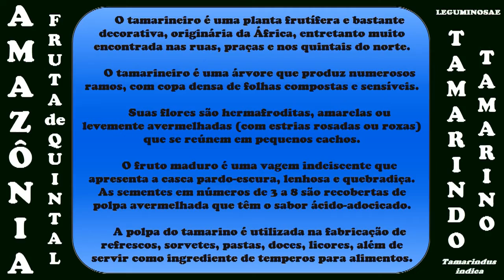Amazônia - Fruta de Quintal - Tamarino - Tamarindus indica - Celcoimbra - FAN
Venda de Peixes Ornamentais da Amazônia. Compre um peixe. Salve uma árvore. - FAN - FAN DE PEIXE ORNAMENTAL
Bem-vindo! Não esqueça de dar um like se "Gostou".

  -   O tamarineiro é uma planta frutífera e bastante decorativa, originária da África, entretanto muito encontrada nas ruas, praças e nos quintais do norte.
O tamarineiro é uma árvore que produz numerosos ramos, com copa densa de folhas compostas e sensíveis.
Suas flores são hermafroditas, amarelas ou levemente avermelhadas (com estrias rosadas ou roxas) que se reúnem em pequenos cachos.
O fruto maduro é uma vagem indeiscente, achatada, que apresenta a casca pardo-escura, lenhosa e quebradiça. As sementes em números de 3 a 8 são recobertas de polpa avermelhada, têm o sabor ácido-adocicado.
A polpa do tamarino é utilizada na fabricação de refrescos, sorvetes, pastas, doces, licores, além de servir como ingrediente de temperos para alimentos.
Suas sementes também são usadas como estabilizantes de alimentos industrializados e cola de tecidos.
Na medicina popular, o chá da polpa do fruto, além de ser calmante, é indicado para controlar a febre e curar prisão de ventre.

Empresa: FAN DE PEIXE ORNAMENTAL - E C Lobato Coimbra - ME
FAN: Floresta Água do Norte